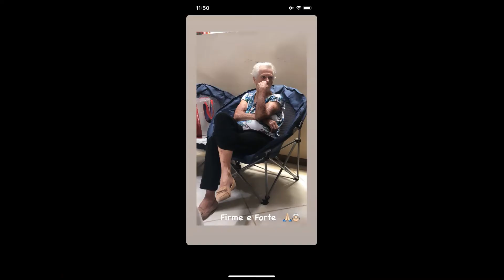Aniversario vó kita 88 anos 2022